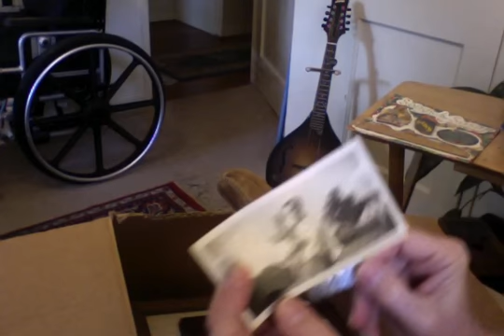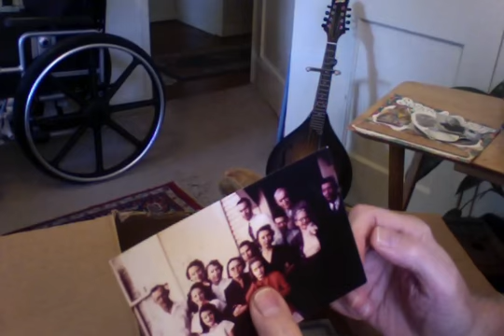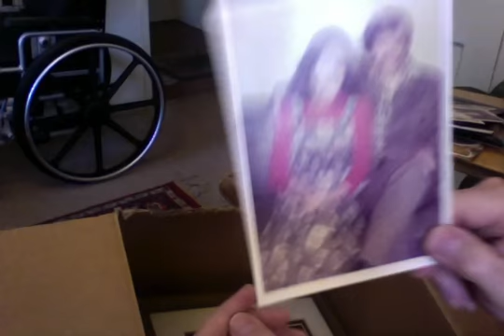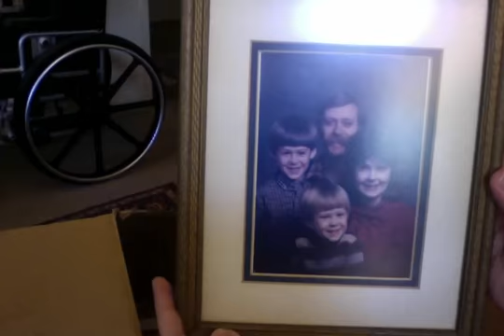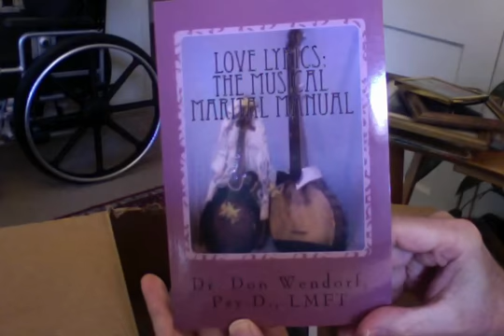A Quarter of an Inch at a Time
A selection from Love Lyrics: The Musical Marital Manual.  This song was written for my wife Susan when she was diagnosed with Alzheimer's (later changed to stroke-related dementia) and recorded with my band, Shades Mountain Air, as a Valentine's present for her.